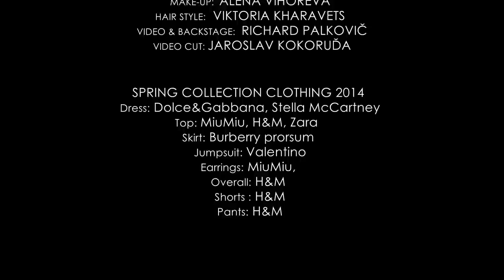FASHION PHOTOSHOOT BY JULIA SKALOZUB FOR FSHN MAGAZINE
FASHION PHOTOSHOOT BY JULIA SKALOZUB FOR FSHN MAGAZINE (BACKSTAGE). SPRING COLLECTION CLOTHING 2014
PHOTOGRAPHER: JULIA SKALOZUB / JULIASVISION.COM
STYLE: MILENA ZHURAVLOVA
MODEL: NICOLLE KONDERLOVA (Model agency - Incoming Talents)
ASSISTANT: MARGO KIRLAN
MAKE-UP: ALENA VIHOREVA
HAIR STYLE: VIKTORIA KHARAVETS
VIDEO & BACKSTAGE: RICHARD PALKOVIČ / LIMINE.SK